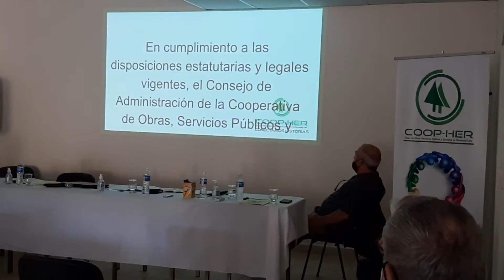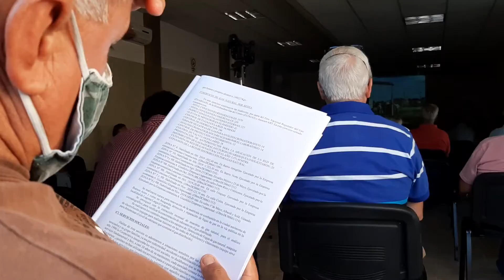BALANCE 2019 COOP-HER